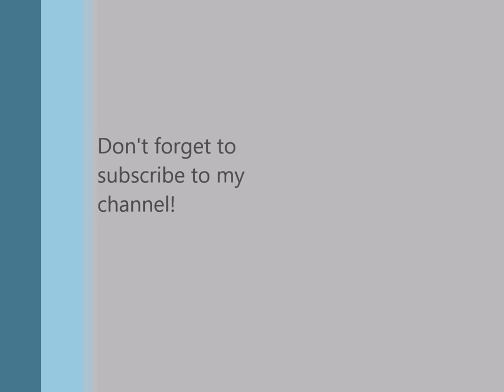Joseph Marco Cosmo Bash 2014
Joseph Marco Cosmo Bash 2014. Joseph Marco rumampa sa nakaraang Cosmo Bachelor Bash 2014 na ginanap noong Setyembre 24, 2014 sa World Trade Center.